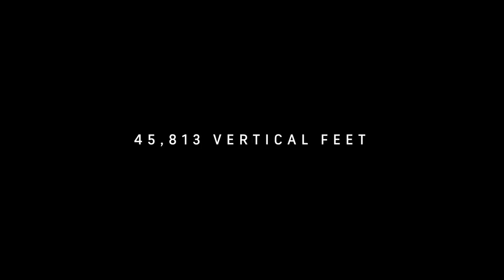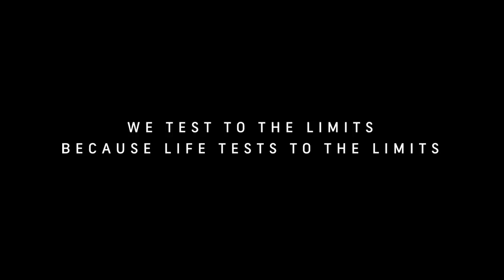Dani Jung - TRAIL RUNNING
Dani Jung is no stranger to overcoming the odds. During his trail runs, in which he covers 100s of kilometers, he has to battle physical exhaustion, mental limitations, and extreme weather conditions.

While attempting the 200km Tyrolean High Altitude Trail, he found the trail run to be one of the hardest experiences he had ever undertaken. Extreme fatigue and mental exhaustion, as well as the conditions themselves, told him he should give in. But that would be too easy. Jung willed himself forwards, picking up the pace and wrestling the internal struggle that continued to tempt him to quit.
He finished the 200km route in a staggering 57 hours